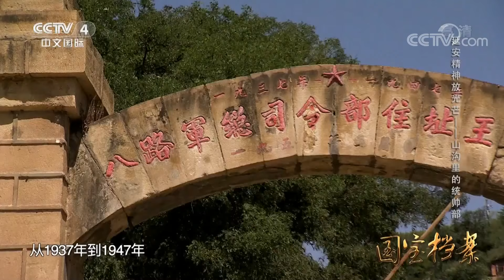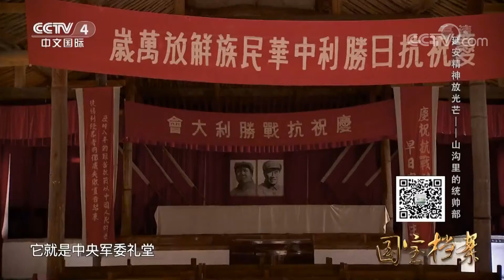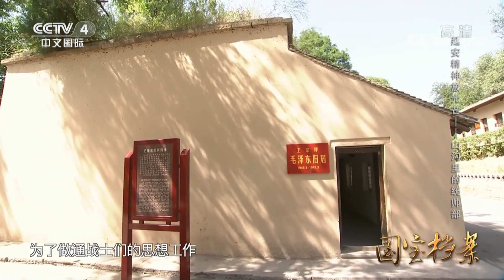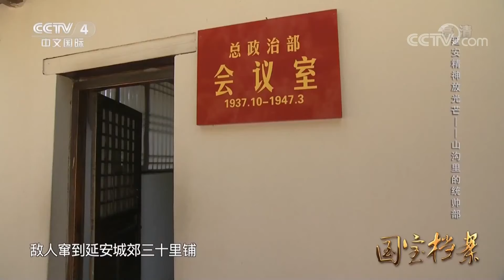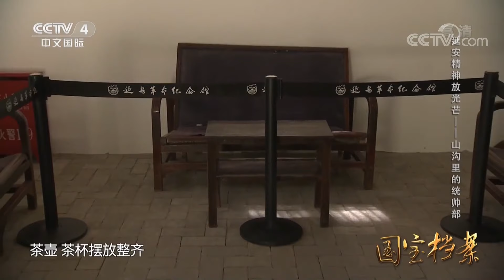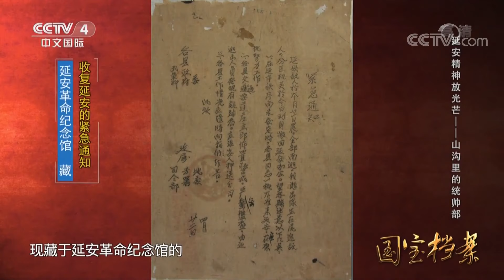《国宝档案》延安精神放光芒——山沟里的统帅部 20190820 | CCTV中文国际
本期节目主要内容：
    1947年3月初，蒋介石调集军队向延安和陕甘宁边区发动重点进攻，为应对这次进攻，王家坪的中共中央军委会议室里出现了激烈的讨论，本期节目将带您了解山沟里的统帅部。